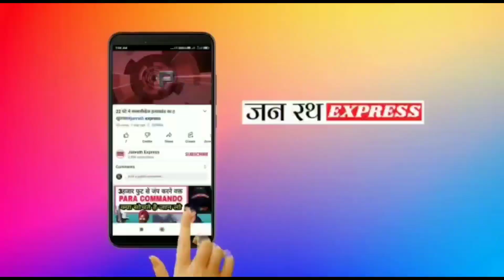उर्स मुबारक lबाबा गुलाम शाह रहमतुल्ला अली का सालाना उर्स ।फ़ख़रपुर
उर्स मुबारक बाबा गुलाम शाह रहमतुल्ला अली का सालाना उर्स
janrath -express